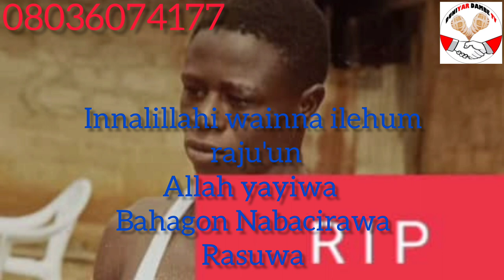Innalillahi wainna ilehum raju'un Allah yayiwa Bahagon Nabacirawa rasuwa za'ayi jana'izar sa gobe